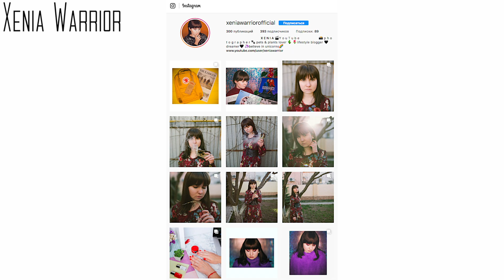🌹КАК УЛОЖИТЬ ЧЁЛКУ БЫСТРО? | 4 СПОСОБА БЫСТРОЙ УКЛАДКИ | СЕКРЕТ ИДЕАЛЬНОЙ ЧЕЛКИ | ИДЕАЛЬНАЯ ЧЕЛКА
в с е м   п р и в е т !
в этом видео я поделюсь с вами своими секретами идеальной челки 🌹

приборы и средства которые я использовала:
спрей Toni & Guy Hair Heat Protection Mist
фен-щетка Babyliss AS 551 E
фен BaByliss 6615E ferrari